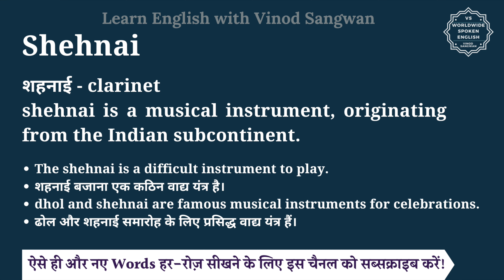Shehnai meaning in Hindi | Shehnai ka matlab kya hota hai | English vocabulary words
इस वीडियो में आप Shehnai का हिंदी में मतलब समझेंगे और साथ में Shehnai का pronunciation भी सीखेंगें यानि की आप Shehnai के अर्थ के साथ साथ ये भी सीखेंगें की Shehnai को कैसे बोले या Shehnai को बोलने का सही तरीका क्या है |

तो बस एक मिनट में सीखिए Shehnai को|
Let’s learn Hindi Meaning of Shehnai in detail.

Shehnai का हिंदी में अर्थ होता है
शहनाई - clarinet
shehnai is a musical instrument, originating from the Indian subcontinent.

Shehnai को इन उदाहरणों से और अच्छे से समझ सकते हैं
The shehnai is a difficult instrument to play.
शहनाई बजाना एक कठिन वाद्य यंत्र है।
dhol and shehnai are famous musical instruments for celebrations.
ढोल और शहनाई समारोह के लिए प्रसिद्ध वाद्य यंत्र हैं।